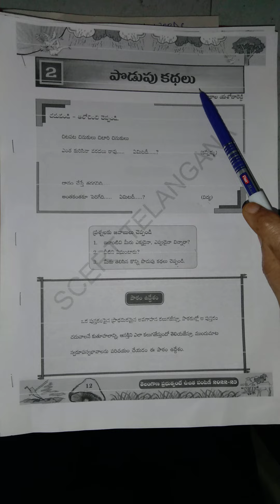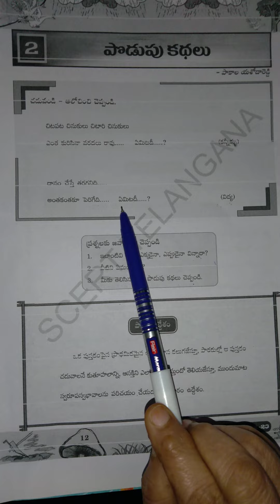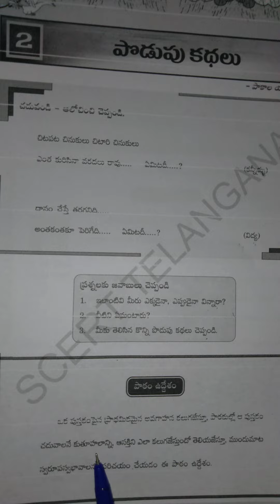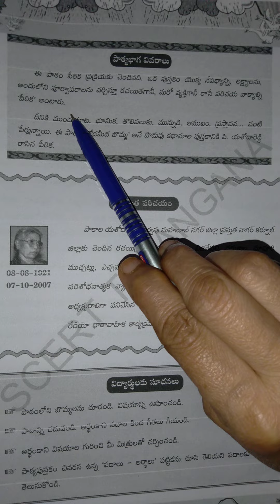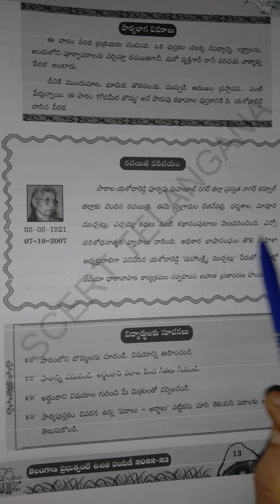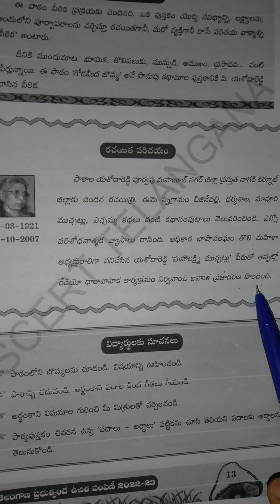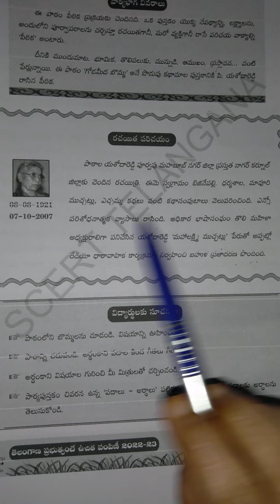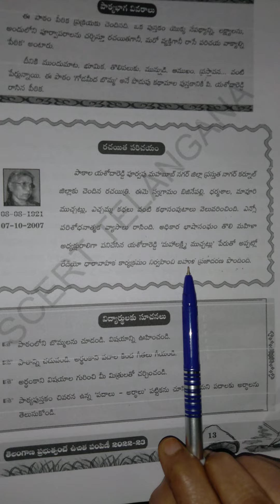10th class Podupukatalu